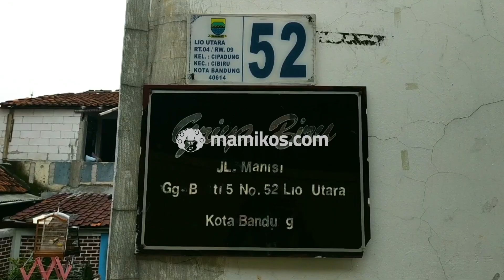Room Tour Mami-Checker: Kost Griya Biru Cibiru Bandung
Room Tour Kost Griya Biru Cibiru Bandung jadi kost lain yang juga dikunjungi oleh salah satu tim Mami-Checker. Berlokasi di Cibiru Bandung, kost ini hadir dengan fasilitas yang cukup lengkap dan harga sewa yang terjangkau, lho.

Kost Griya Biru Cibiru Bandung juga sudah bisa dipesan lewat Mamikos.com, ya! Tertarik untuk bisa booking Kost Griya Biru Cibiru Bandung? Atau mau tau fasilitas dan harga sewa kost ini, Langsung aja klik